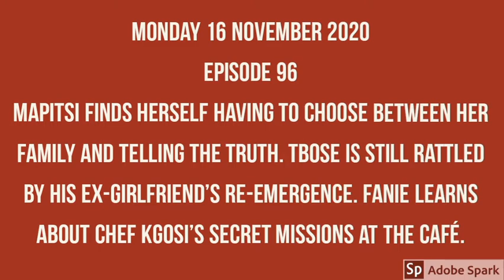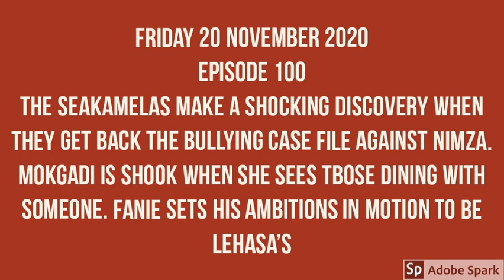15 November 2020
The Seakamelas make a shocking discovery when they get back the bullying case file against Nimza. Mokgadi is shook when she sees Tbose dining with someone. Fanie sets his ambitions in motion to be Leha.

Skeem Saam storyline created by CMR Magagula .